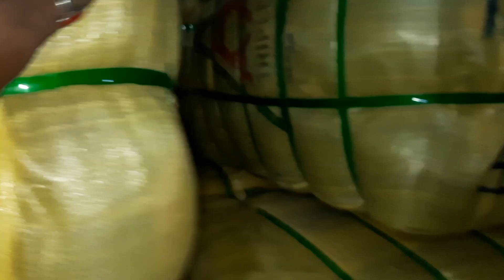পাতলা, পরিমানে বেশী, মেনজ জ্যাকেট, ০১৮৮৬৪৯৫৯৫০, ০১৮৮৬৪৯৫৯৫১